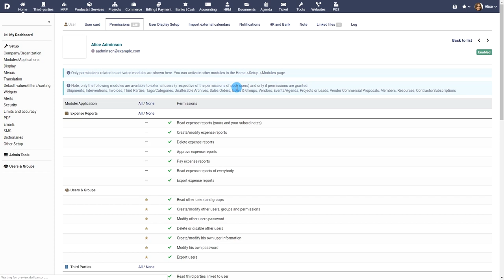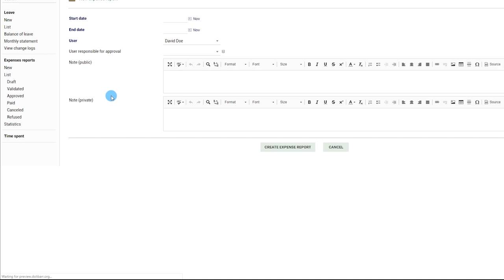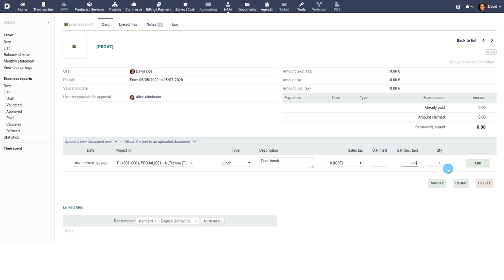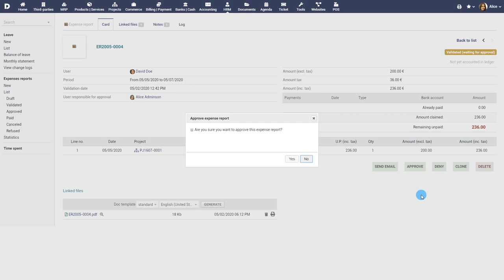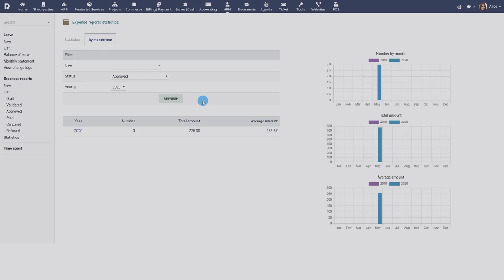Tutorial 2 - EN - Expense Reports with Dolibarr ERP CRM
Manage Expense Reports in Dolibarr ERP CRM - English version

Dolibarr's Expense Reports module is a useful HRM tool for capturing employee and project expenses. Expense reports have a start and end date, under which multiple bills or expenses can be filed. Since you can add several lines or expense entries in the same expense report, you can only make only 1 expense report per week or month.

Once the expense report is created, it can be submitted for approval and enters an approval workflow. Expense reports awaiting approval will be waiting for action in the appropriate supervisor or administrator's Dolibarr dashboard. The supervisor or administrator can review the expense report and take appropriate action such as approval or rejection.

Expense reports can be reviewed based on the status of each report such as Draft, Validated, Approved, Paid, Canceled, and Refused.

Introduction: (0:00)
Prerequisites: (0:13)
Creating an Expense Report: (0:44)
Approval Workflow: (2:54)
Viewing Expense Reports and Statistics: (3:44)
Conclusion: (4:27)